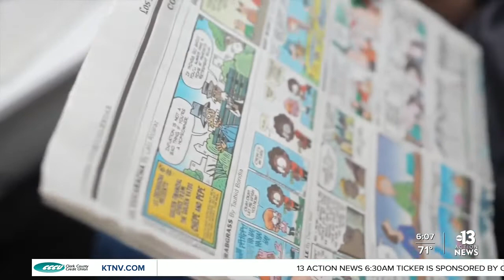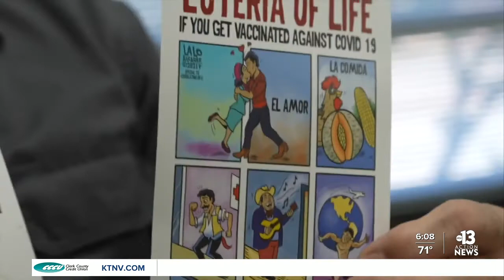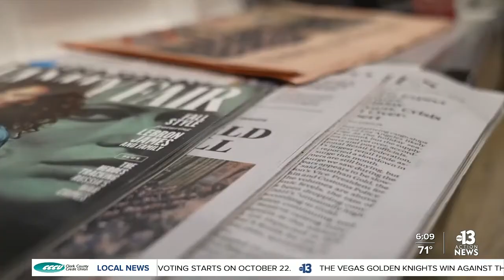Cartoonist fights misinformation in the Latino community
We've never had more access to information as we do today. But we've all probably seen someone post something that isn't true. It can be hard to identify misinformation and stop it.